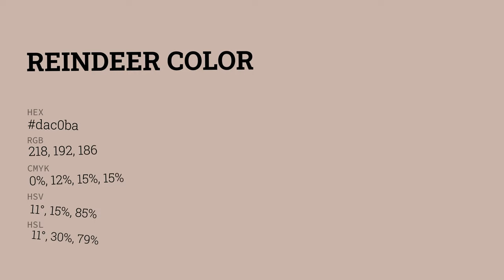Reindeer color dac0ba hex color - Orange color - Cool color dac0ba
What color is Reindeer ? dac0ba hex color - Orange color - Cool color dac0ba

Hex dac0ba Color Code is also known as Reindeer color.

Hex dac0ba Color code in RGB color code model is created after adding 85.49% red color, 75.29% green color and 72.94% blue color.
Hex dac0ba Color code in CMYK color (process color) code model is generated after subtraction of 0% cyan, 11% magenta, 14% yellow and 14% black.